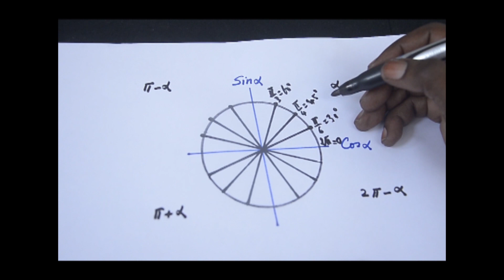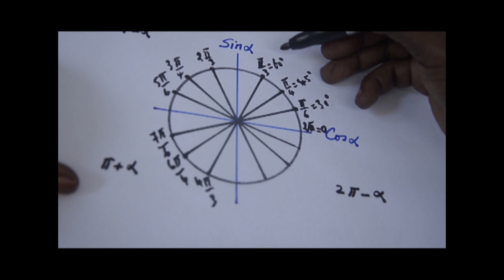Tuto Mathématiques : comment écrire ou réalisé un cercle trigonométrique ?